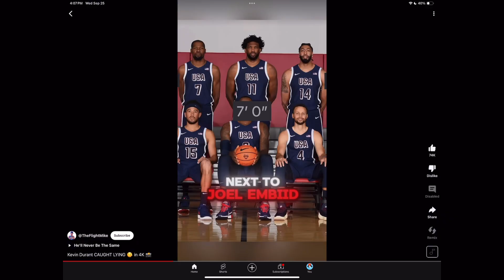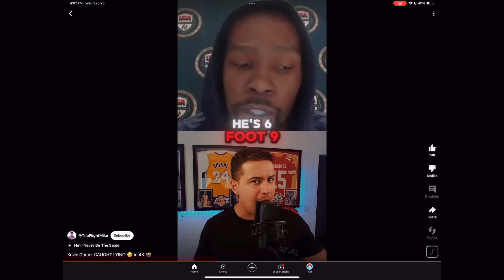Kevin Durant is a GLITCH